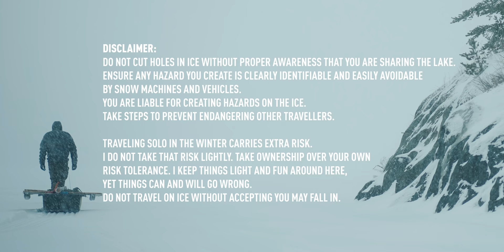-42° Winter STORM CAMPING! My Hardest 5 Day SOLO ICE IGLOO BUILD. Can sleep 4!!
You've gotta see this new Video of one of the craziest adventures of my life 🚀 Let me know what you think!!
If you enjoyed this I think you will really like my latest snow cave camping video as well! YouTube has been hiding it from people haha

Do you wonder how to make better videos? I've built my ideal community for becoming a better storyteller and creator. It's a place to teach everything I know about video and help you achieve your goals, I'd love to have you join us

   →  THE GEAR I USE TO FILM MY VIDEOS →

My Current Favourite Adventure Filming Camera
- Sony Alpha A7sii
My favourite crop sensor and full frame capable Sony Alpha Camera, the A7iv. This cam is brilliant!

My Lenses
- Sony 20mm F1.8 (my favourite wide angle prime!)
Sony 24-105mm F4 (best all around lens)
- Sony 55mm F1.8 (awesome 50mm!)

- Tamron 17-28mm f/2.8

The lenses I am saving up for
- Sony 70-200mm F2.8
- Sony 100-400mm

Awesome folding softbox
- D-Fuse Medium (the one showed in video)
- D-Fuse Large (for 12x12 panels)

→ WANT A BACKSTAGE PASS AND SECRET VIDEO UPDATES?
🚀 For the cost of a coffee become a Channel Member and get secret videos sharing behind the scenes and early info on what’s next!

   →  LINKS I TALKED ABOUT IN THIS VIDEO! →

   → BECOME A BETTER STORYTELLER & CREATOR →
📝One of my biggest joys is helping people become better filmmakers and storytellers
🎒Our spring bootcamps are starting up soon! Don’t miss out.

   →  Video Contents →
0:00 - Intro
0:30 - Our Channel is Member Supported! Thank you members